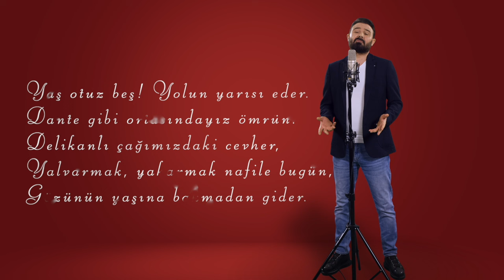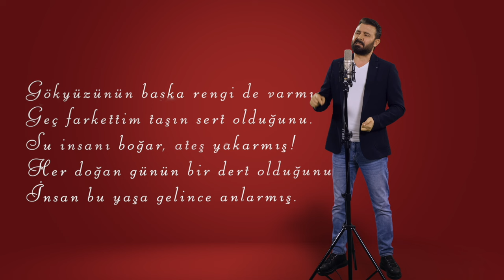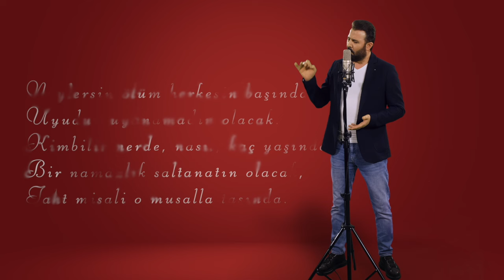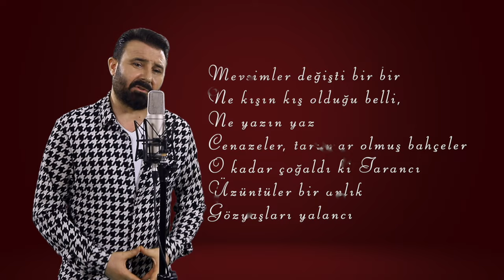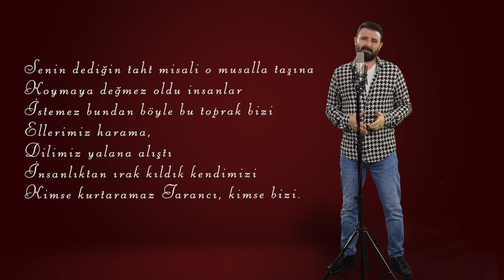Bedirhan Gökçe - 35 Yaş şiiri ve cevabı GEL GÖR Kİ (2021 yeni kayıt)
Şiir:  Otuz Beş Yaş Şiiri
Şair: Cahit Sıtkı Tarancı

(Cevabı)
Şiir:  Gel Gör ki
Şair: İlkan SAN

Kayıt: Stütyo V